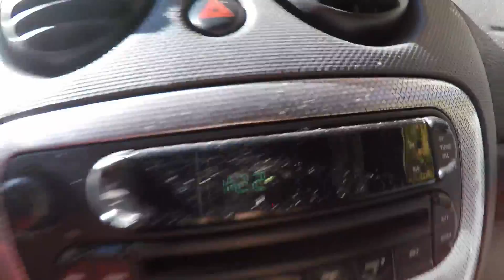Digging Crystals/Bicycle Ride Adventure with Jay - Part 1 (The Journey)